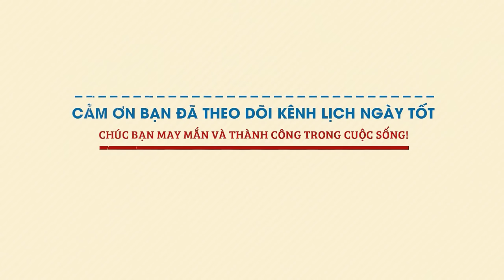Tử Vi Hàng Ngày 12/12/2023 Thứ 3 Báo Tin Con Giáp May Mắn Ghé Thăm Tiền Vàng Chật Túi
Cùng Lịch Ngày Tốt khám phá ngay tử vi ngày 12/12/2023 để biết con giáp tiền vàng đầy túi trong ngày thứ 3 này ngay tại đây nhé.

Xem tử vi hàng ngày, Thiên Ấn chiếu mệnh khuyến khích người tuổi Hợi trong công việc phải ăn to nói lớn, nói đi đôi với làm để thu được thành quả lớn lao. Với người làm chủ, khi ký kết hợp đồng làm ăn, vì đôi bên có mối quan hệ hợp tác cùng có lợi nên quá trình làm ăn chung rất suôn sẻ và rành mạch mọi thứ.

Các kế hoạch đầu tư hứa hẹn mang lại lợi nhuận lớn cho con giáp này. Công việc cũng không có gì đáng ngại nên tiền bạc của bạn không bị ảnh hưởng. Nhưng những ai đang muốn làm ăn lớn thì nên dừng lại vì rất nguy hiểm.

Tình duyên không mấy tốt đẹp do Thổ Thủy bất dung. Người ấy tỏ rõ sự không hài lòng khi bạn không có thời gian chăm sóc cho tổ ấm gia đình. Bên cạnh đó, hội độc thân có nguy cơ bị người cũ làm phiền hoặc gặp rắc rối trong những lần hẹn hò.